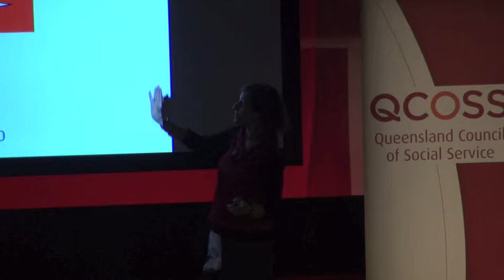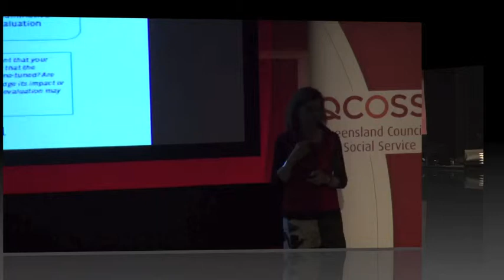Making evaluation worthwhile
Lori Rubenstein, consultant and CEO of Strategic Futures,  challenges us to think about how innovation can be achieved through embedding evaluation into the whole process of planning and service delivery.